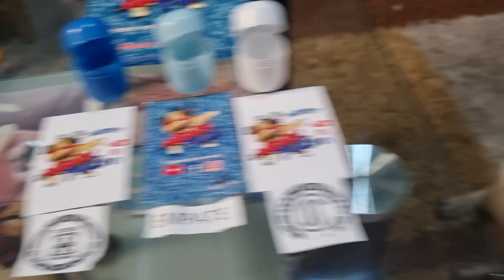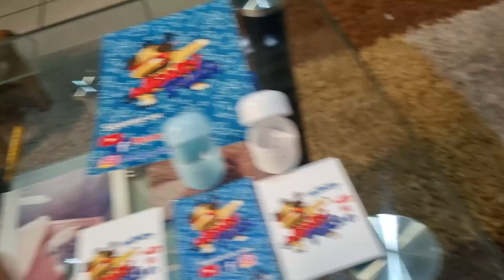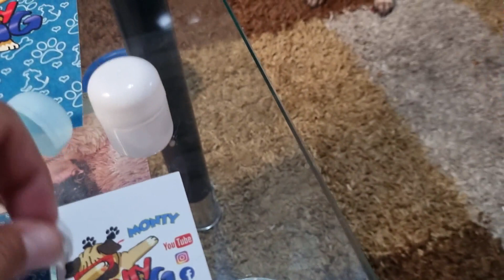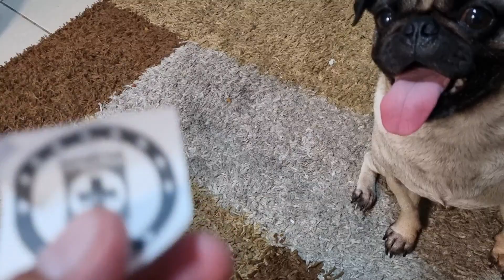⚽PREDICCIÓN PERRUNA entre CRUZ AZUL vs TOLUCA | Quieres SABER QUIEN GANARÁ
Predicción y promostico del partido entre Cruz Azul vs Toluca, sin lugar a dudas un partido muy emocionante.
Cruz Azul vs Toluca 08 de Julio a las 17:50 hrs.